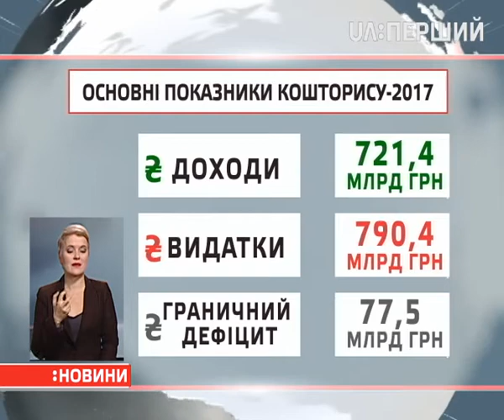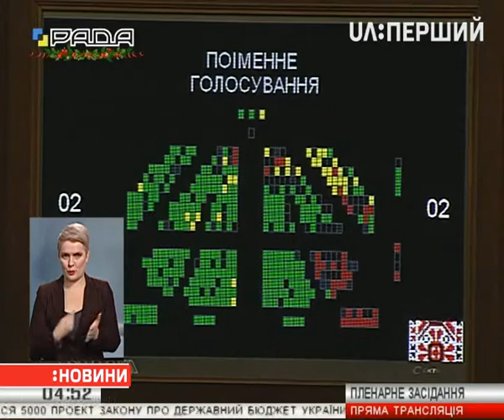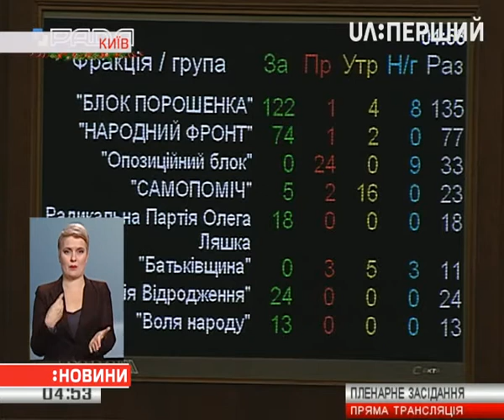У новий рік Україна увійде з бюджетом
Верховна Рада ухвалила проект державного кошторису на 2017 рік. Засідали майже добу – до ранку середи.

Про ухвалений документ – у цифрах. Основні показники кошторису на 2017 рік такі:

Доходів – понад 721 мільярд гривень. Видатків – понад 790 мільярдів. Граничний дефіцит бюджету – 77 з половиною мільярдів.

Держборг на кінець року, як очікують, становитиме близько двох трильйонів 300 мільярдів гривень – тобто майже 89% внутрішнього валового продукту. А ВВП, передбачають, зросте на 3%. Інфляція ж сягне 8%.

Прожитковий мінімум уже з 1 січня буде 1544 гривні, а на кінець року – 1700. Врахували в бюджеті й збільшення мінімальної зарплати – до 3 тисяч 200 гривень. На це передбачено додаткові видатки – понад 28 мільярдів гривень.

Більше про нічне голосування – Вікторія Рощина.